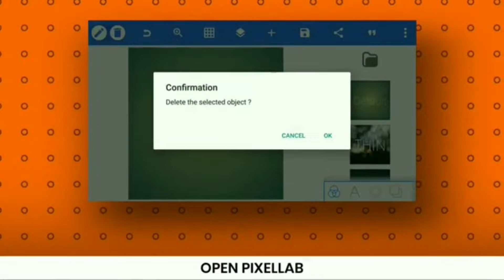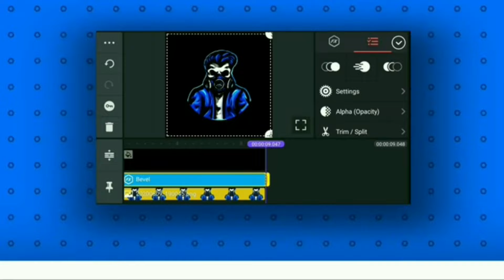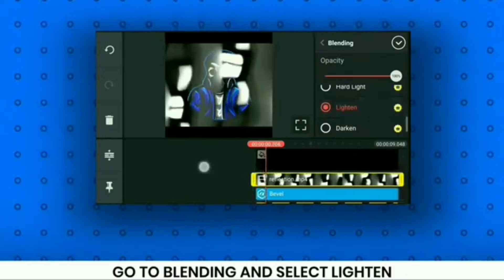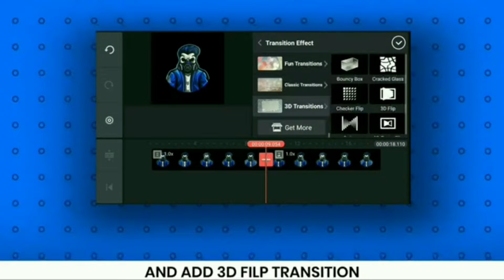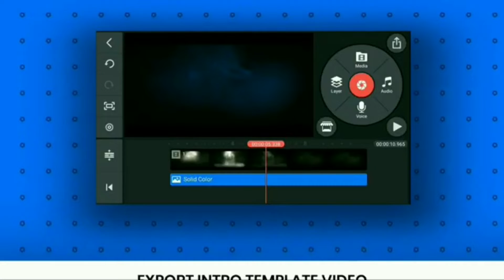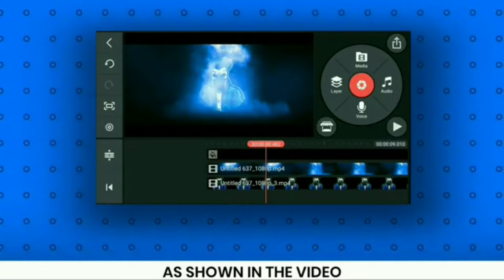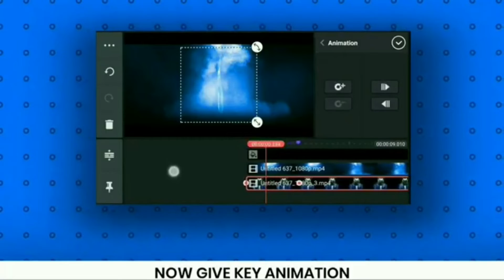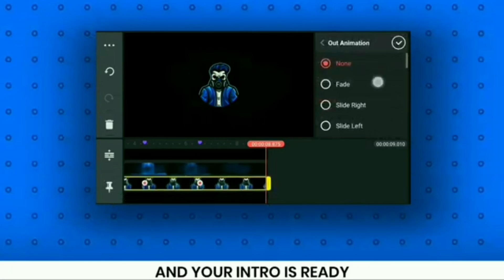Cinematic Smoke Intro In Kinemaster ll Kinemaster Tutorial ll TWO SIDE EXPLORER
NEED PAID VERSION OF KINEMASTER || TWO SIDE EXPLORER||